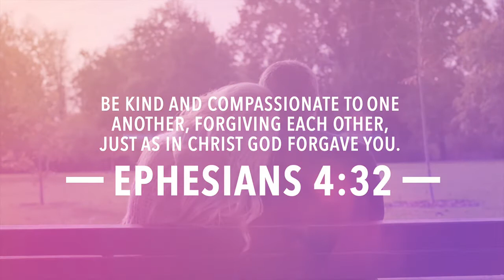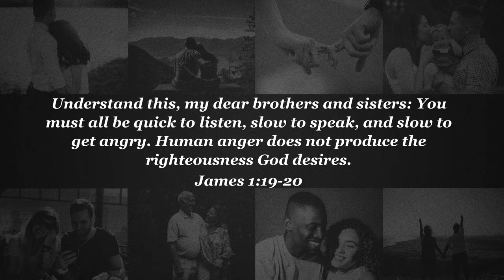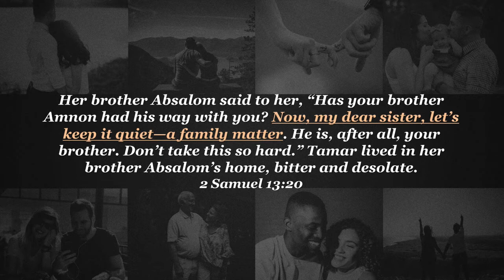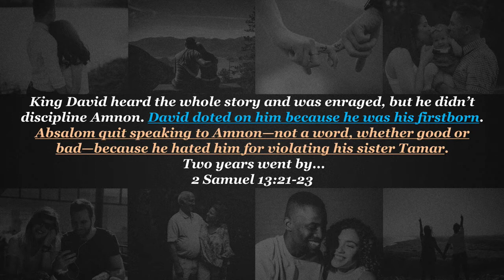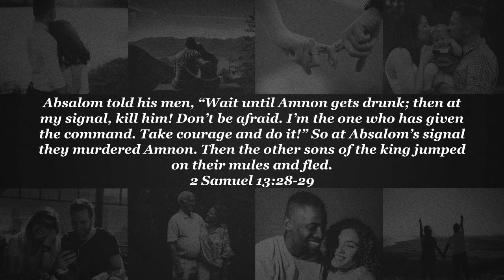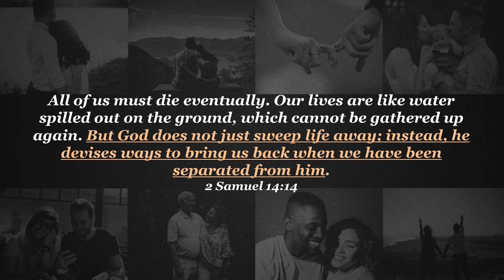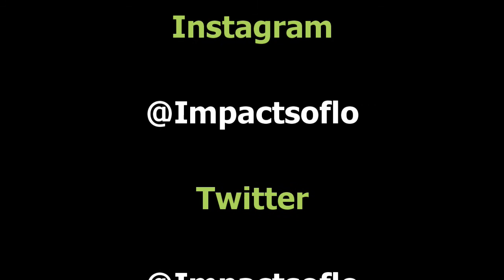Sheltering In 04.22.20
Installment 3 of the series Let's Talk: Relationships